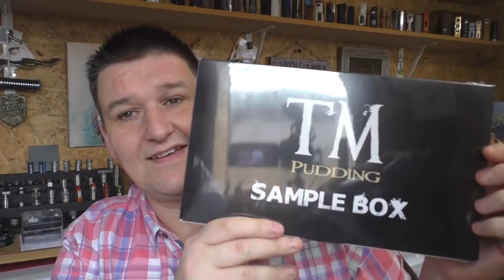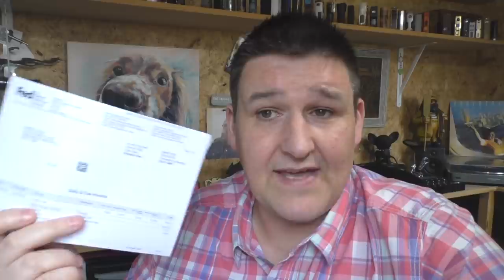Vlog 20180407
Links:

Email - todd@toddsreviews
Equipment I use:

Panasonic  HC-V720
A Shed
Working Cocker Spaniel (painting by btbartist/)